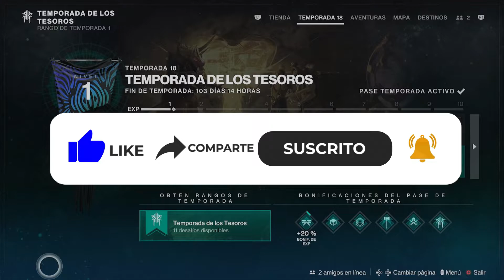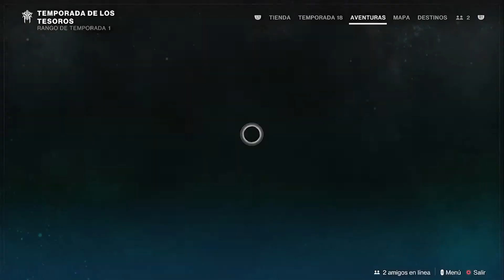💠 DESTINY 2 💠| ☀ TEMPORADA 18 ☀ | 💵 PASE DE TEMPORADA 💵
La temporada 18 ha llegado, veremos que nos ofrece tanto el pase de temporada, como las recompensas y si es que valen la pena las recompensas que nos ofrece, espero que les guste, un saludo.